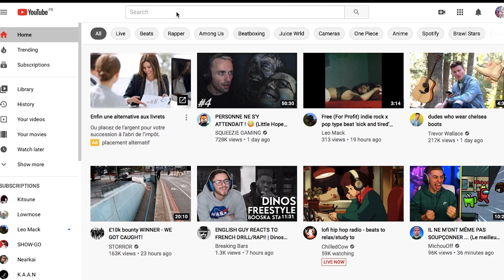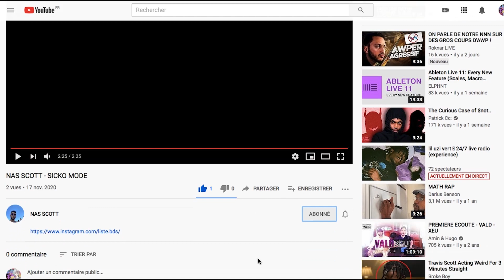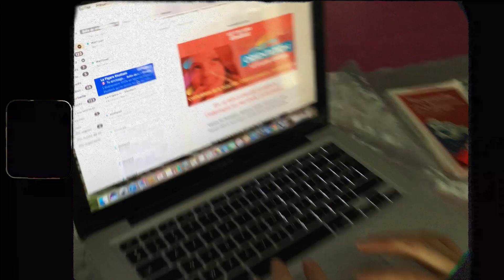BDS PRESENTATION HOLLISTWOOD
◄REGARDE LA DESCRIPTION/CHECK THE DESCRIPTION►

Hey, salut TPE !! Voici la vidéo de présentation du BDS de la liste HOLLISTWOOD, en espérant que cela vous plaira.

Récapitulatif des postes et des prétendants:

1- PREZ BDS : Nasrédine Boukhateb

2- EVENT BDS : Jules Chatté

⚙ Crédits :
- Musique 1 : Travis Scott - Sicko Mode (instrumental)
- Musique 2 : Type beat produit par Pierre Boullé

* Montage audio : Logic Pro X
* Montage visuel : Adobe première pro
* Miniature : Photoshop
* Effets/Animations : Adobe After Effect, Blender

On se dit à la prochaine pour un nouveau scénario. GO FOLLOW HOLLISTWOOD SUR
LES RÉSEAUX !